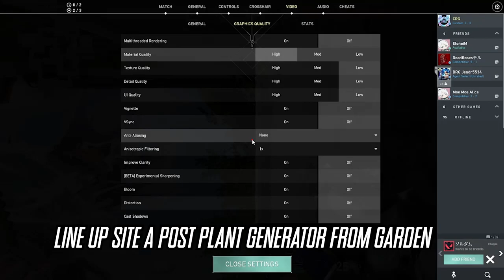Setup Lengkap Killjoy Ascent Attack Untuk Pemula | Kelas Rata Kiri | Valorant Indonesia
Buat yang suka pake Killjoy, kita bikinin video lengkap killjoy di ascent untuk attacking, mulai dari turret, line up, post plan, sampe combo ultimate!

Kalo pengen liat tips lain atau agent lain, bisa dicek di playlist lainnya ngab!

Cek juga Playlist Rata Kiri!

00:00 Intro